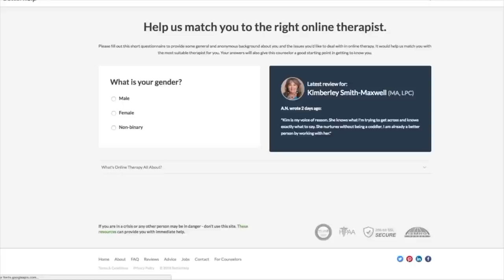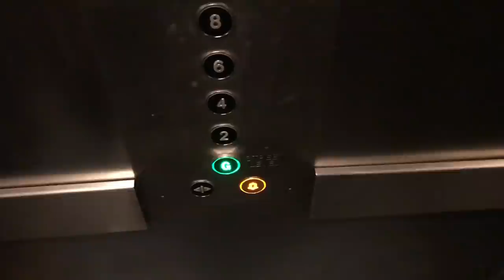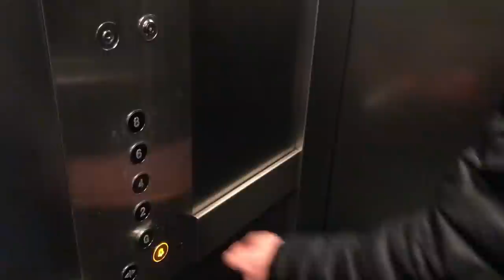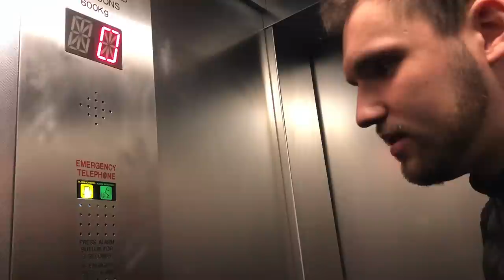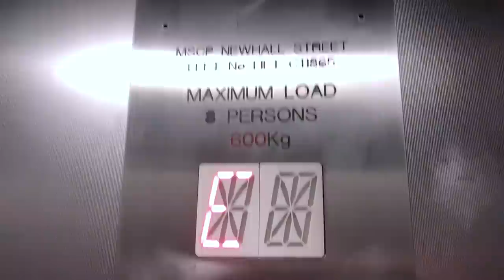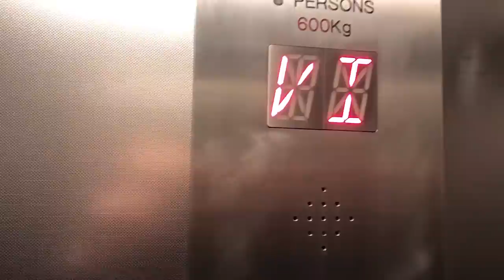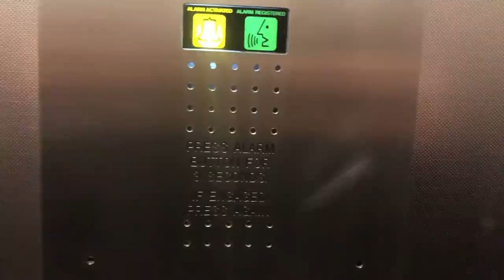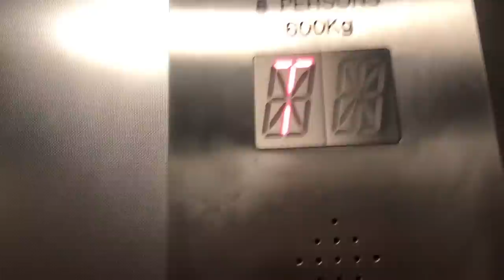TRAPPED In Elevator - MASSIVE Anxiety Attacks - Caught On Camera!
WE WERE TRAPPED IN AN ELEVATOR! WE DIDN’T KNOW IF WE WERE GOING TO LIVE OR NOT!

This was such a scary experience for us, both of us where having panic and anxiety attacks.

We both suffer from anxiety and depression, as you can imagine this was terrible for both us.

Have you ever been this scared in your life? Have you ever experienced something like this before?